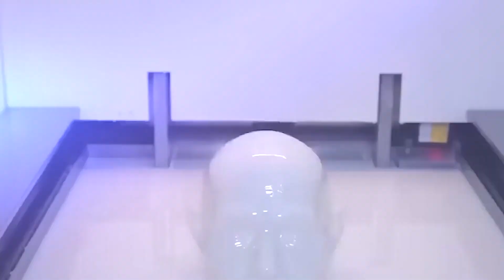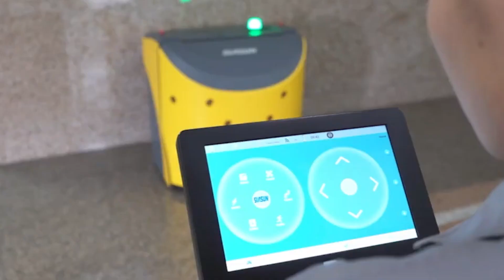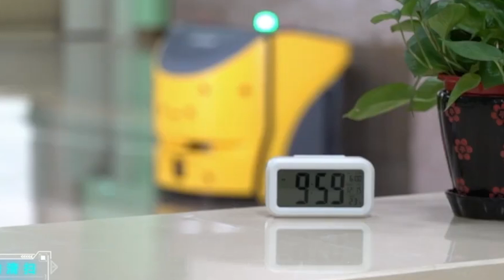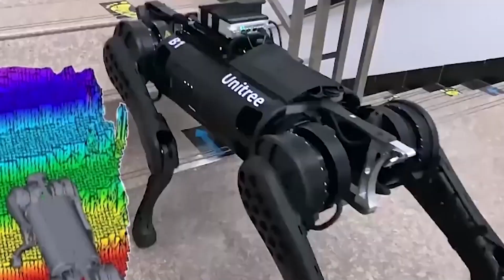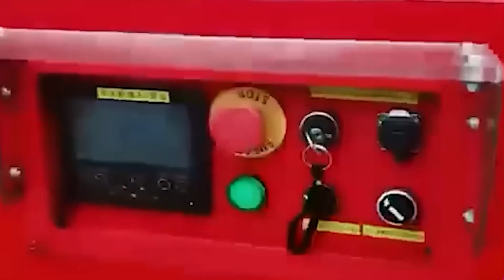China's Largest Robot Exhibition: Will the FEMALE Robots Take Over? 😳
In this captivating video, we delve into the World Robot Conference (WRC) and explore the remarkable impact of Chinese robots on a global scale. As China emerges as a dominant force in the field of robotics, the WRC serves as a platform to showcase the country's expertise and technological advancements. With over 130 robot enterprises and 500 exhibitors, the conference highlights China's growing stature in robotics. From industrial cleaning robots revolutionizing efficiency and safety in factories to the awe-inspiring performance of Gowon Robot Dogs, capable of impressive feats, each exhibit at the WRC demonstrates China's strides in robotics. We also witness the deployment of exoskeleton robots in healthcare and logistics sectors, as well as the incredible potential of bionic robot fish for underwater exploration. Furthermore, the event showcases the innovation in unmanned aerial vehicles (UAVs), highlighting China's superior aeronautical capabilities. As China continues to push the boundaries of innovation in robotics, this video explores the future of integrating robotic technologies into everyday life and commercial sectors. Join us on this fascinating journey as we witness China's path to becoming a global leader in robotics.